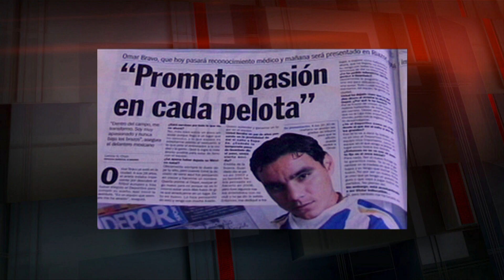LA TERTULIA DEL DR. GARCÍA CON OMAR BRAVO PARTE 3